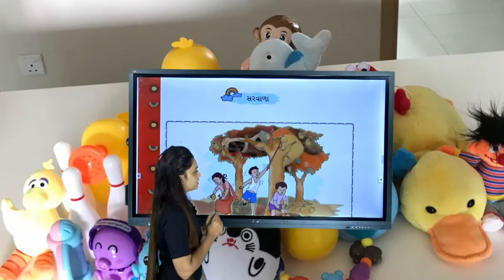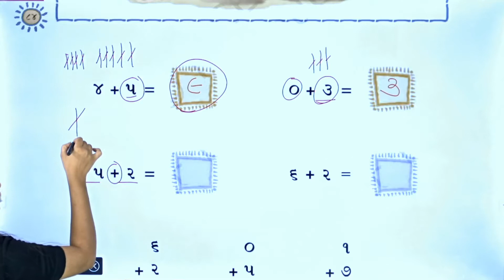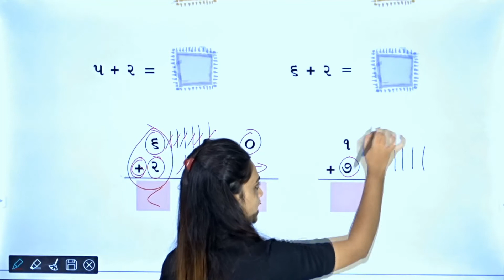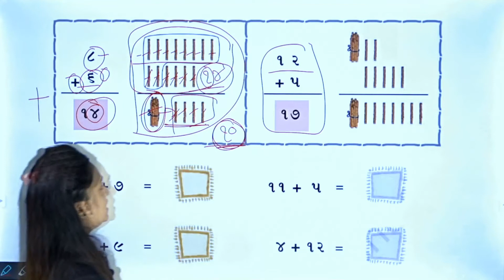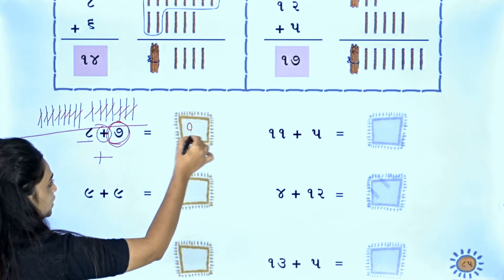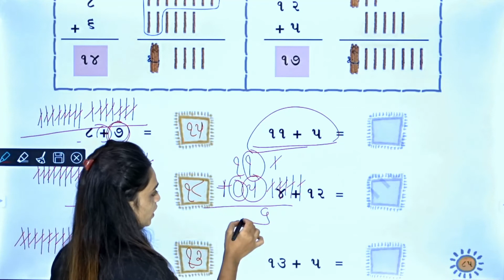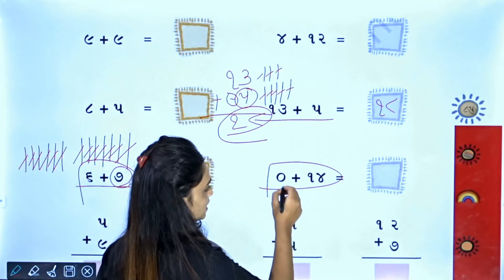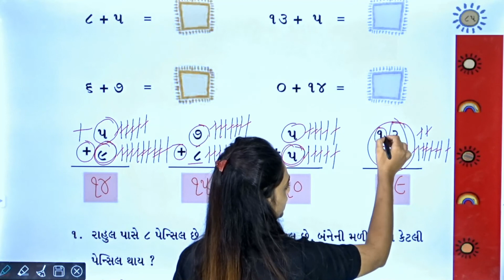STD 1 GANIT CH 5 P 6